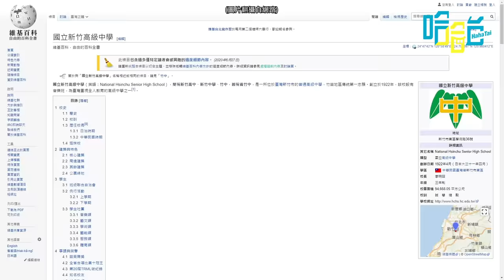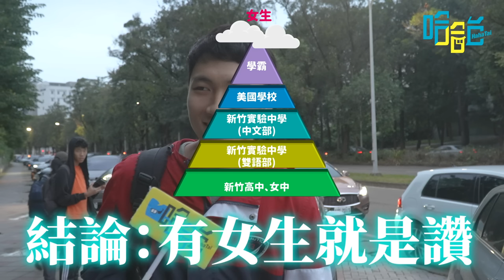《哈哈台街訪》新竹第一志願爭霸戰！到底是實驗還是竹中竹女？【新竹市街訪番外篇】｜哈哈台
在網路上對於新竹的高中第一志願爭論不休，在上週的新竹市街訪（前情提要： 中我們也想了解新竹高中生們的觀點，來看看他們認為的新竹第一學府就是是哪所？還是另有其他選項？

我們的Podcast請上各大平台搜尋《哈哈日記》

【傳送門 Chapters】
00:00 第一志願爭霸戰源起
00:50 自信心爆棚的竹中弟弟們
01:21 有自知之明的竹中弟弟
01:43 竹中畢業生
02:08 風的孩子雙人組
03:04 實驗雙語部畢業生
05:11 失去實驗光環的弟弟
05:42 實驗科學班弟弟

【製作團隊】
企劃｜哈哈台全體
編導、採訪｜勾勾
剪接、動畫｜金童
旁白｜旁白哥RJ
社群｜勞倫斯